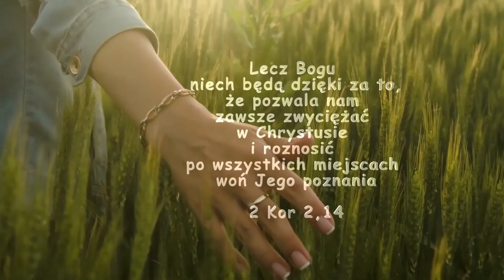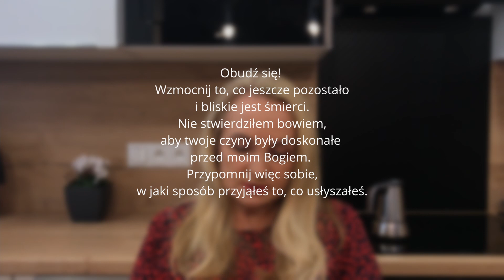Modlitwa kobiet | Obudź się